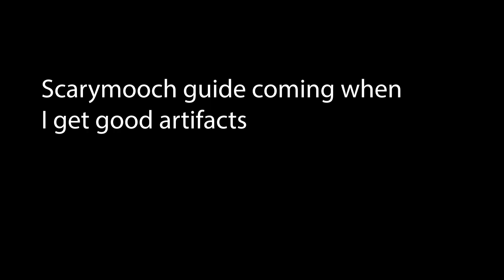Pulling for The Wanderer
these are the greatest pulls of all time